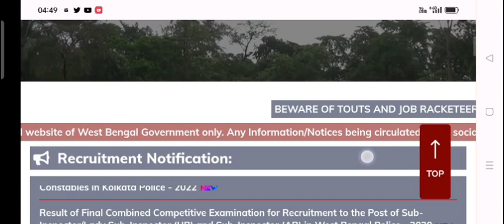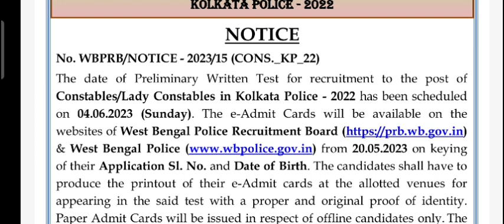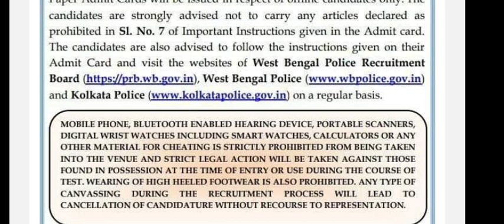অবশেষে কলকাতা পুলিশ prili exam Admit। কাট অফ বাড়বে?wbp kp_constable kppriliexam Kolkata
অবশেষে 4th June kp 2022 prili exam হচ্ছে. কাট অফ খুব বেশি যাবে।

Kolkata police prili exam date

Wbp 2023 তে প্রায় 8500+ ভ্যাকান্সি বের হবে||পশ্চিমবঙ্গ পুলিশে প্রায় 10000 vacancies খালি আছে।

Wbp ভেরিফিকেশন এর সময় কি কি লাগবে? School Leaving কি লাগবে? Wbp police verification

West Bengal police verification।
VR from কিভাবে ফিলাপ করবে?
VR কবে থেকে শুরু?
Graduation দিলে কি VR লেট হবে? joining কি first slot হবে না?wbp

WBP Constable Result | VR ফর্ম ফিলাপ করার সময় এই

ভুল গুলি করলে হতে পারে ফর্ম বাতিল | তোমাদের

প্রশ্নের উত্তর

How to fill up VR form:

WBP Constable

Hi guys in this video I have discussed how to fill up VR form for vertification step by step. Hope this video will be hwlpful for you guys.

wbp vr form fillup

wbp constable vr form fillup process wbp vr form

fillup 2023

wbp constable form fillup

wb 2023 vr form fillup

wbp constable vr form fillup details

wb police constable vr form fillup wbp vr form fillup process

wbp constable vr form fillup process wbp vr form fillup
Description

wbp constable vr form fillup details wbp vr form fillup process

wbp constable vr form fillup process 2023 wbp lady constable vr form fillup process

wbp vr form fillup date wbp vr form fillup details

wbp verification roll form fillup details